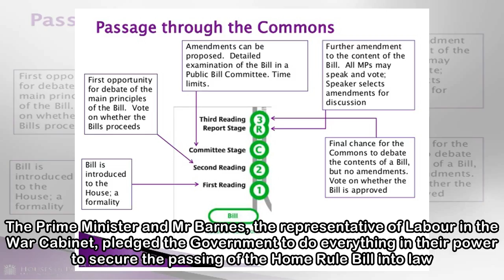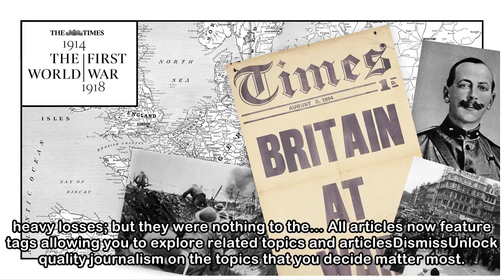Bill through Commons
Read the full articleJust register a few detailsThe Military Service Bill was read a third time in the House of Commons by 301 votes to 103. The Prime Minister and Mr Barnes, the representative of Lab...